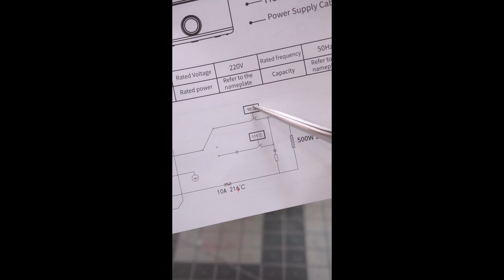กาต้มน้ำพกพา Camel (กาต้มน้ำนักเดินทาง) | ถอดแยกส่วนเป็นแก้วเล็กๆได้ | เบา พกง่าย | ใช้ทำอาหารได้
🤩ถอดแยกส่วน เก็บเป็นแก้วเล็กๆ พกพาสะดวก🤩
กับกาต้มน้ำพกพา camel

✅ ถอดแยกส่วนเป็นแก้วเล็กๆได้ เบา พกง่าย
✅ ถอดล้างทำความสะอาดได้ง่าย
✅ ใช้ทำอาหารเล็กๆ น้อยๆ ได้

❌ มีกลิ่นติดเวลาใช้ทำอาหาร ไม่ควรใช้ทำเครื่องดื่มปนกัน
❌ ต้องคอยระวังเวลาประกอบเครื่อง ถ้าไม่แน่นจะทำให้มีน้ำรั่ว

ช่วงเวลาในคลิป
0:00 เกริ่นนำ(ขายของ)
0:12 ขนาดความจุ
0:28 วัสดุตัวกาต้มน้ำ
0:41 วิธีการใช้งาน
0:53 ทดลองใช้งานจริง
1:32 การล้างทำความสะอาด
1:50 แกะดูคุณภาพ!
3:23 ข้อดี-ข้อเสีย

📌พิกัดกาต้มน้ำพกพา Camel